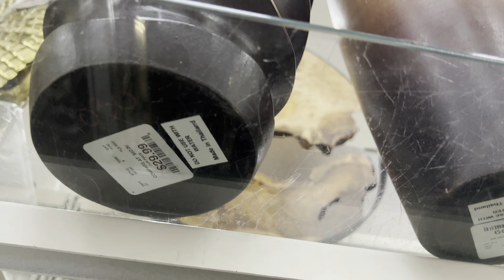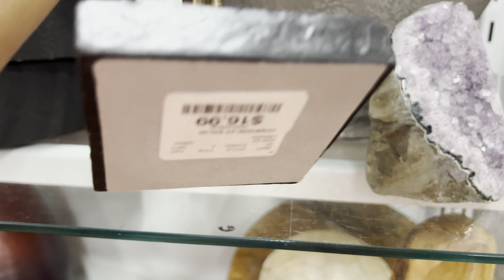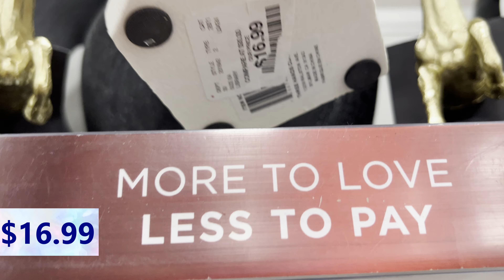NEW AT HomeGoods |Shopping | Home Decor | Beach Decor | Shop With Me|shopwithme2024|Summer Decor